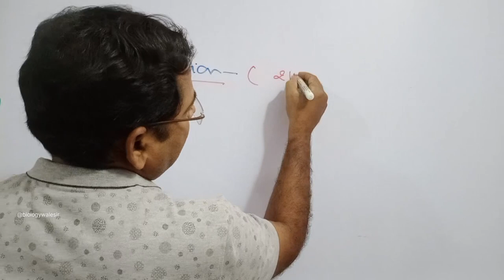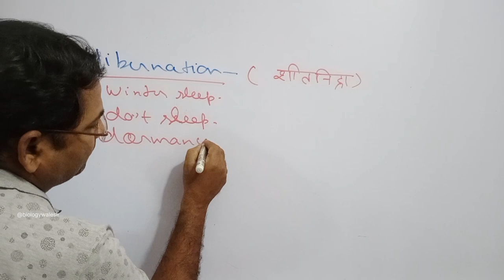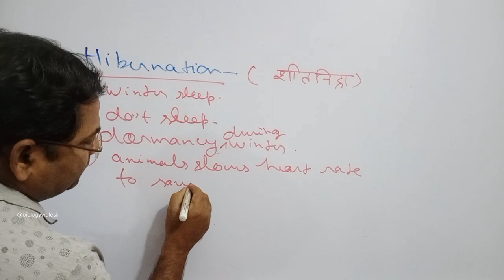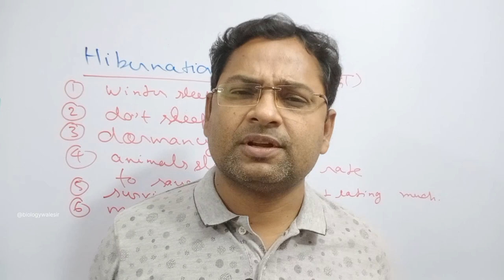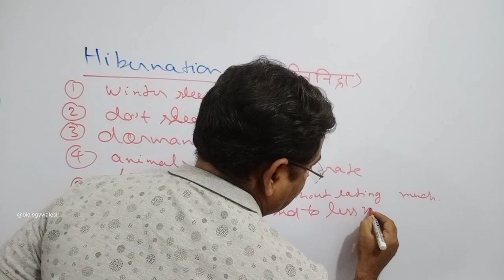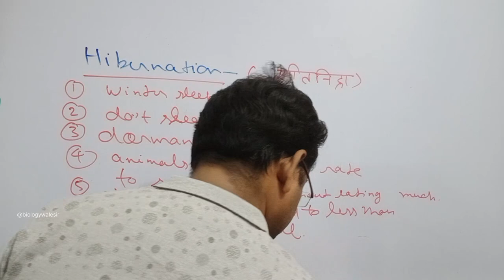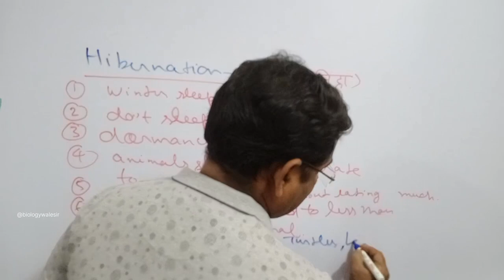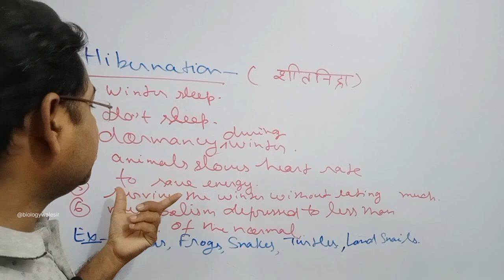Hibernation or Winter Sleep